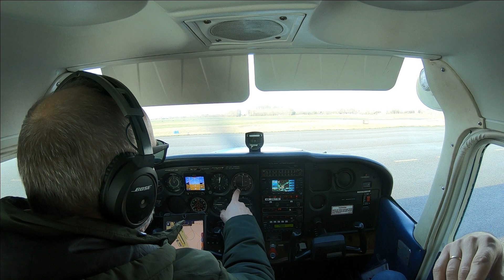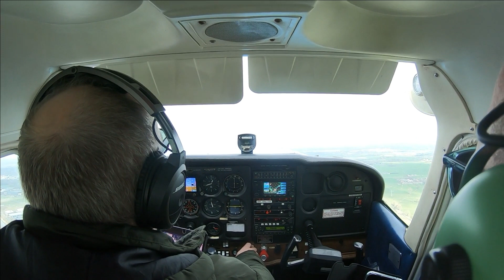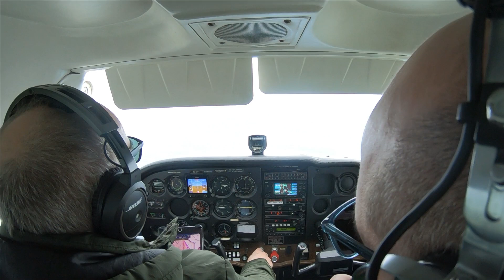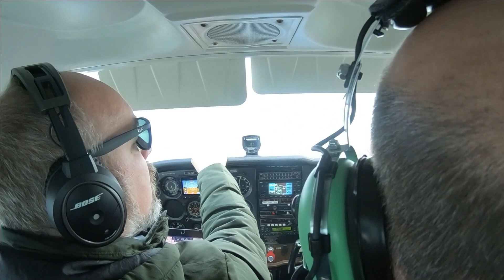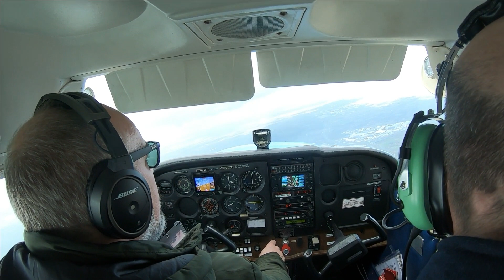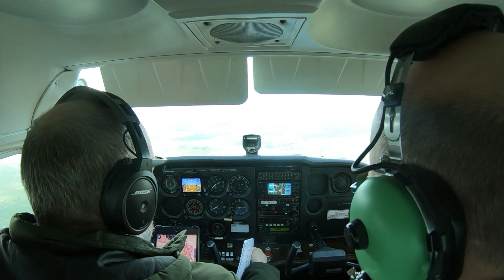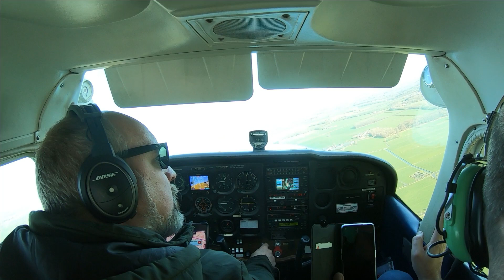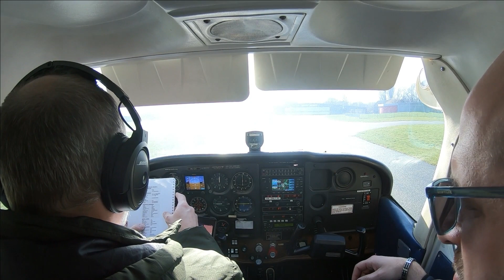Rondje Twente met Michiel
Taking my nephew and his daughter on a flight from Teuge (EHTE) towards Enschede and back